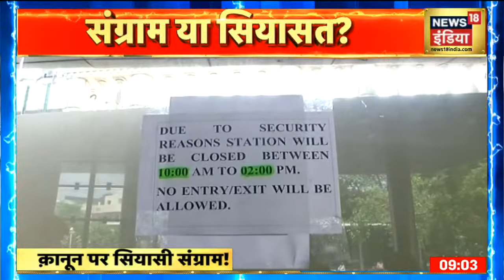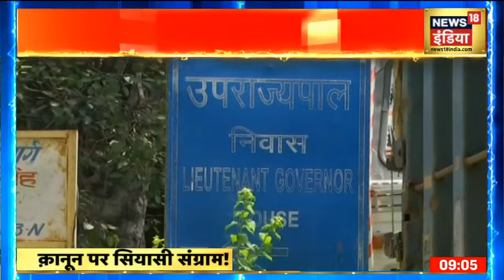किसान आंदोलन के आज 7 महीने पूरे, किसान नेताओं ने राष्ट्रपति के नाम सौंपा ज्ञापन | News 18 India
किसानों (Kisan) ने ज्ञापन में विभिन्न मुद्दों को उठाया है. किसानों ने कहा है कि माननीय राष्ट्रपति जी, हम भारत के किसान बहुत दुख और रोष के साथ अपने देश के मुखिया को यह चिट्ठी लिख रहे हैं.